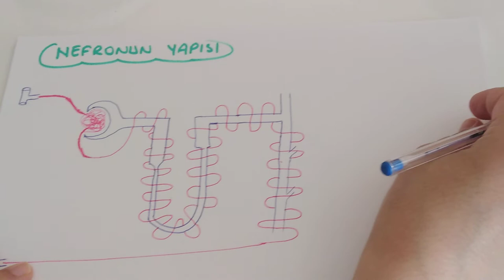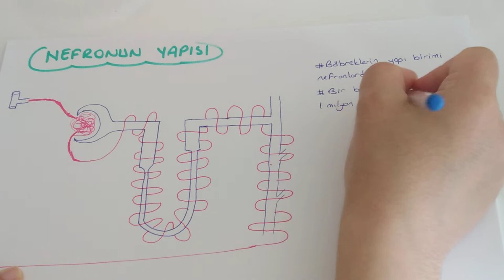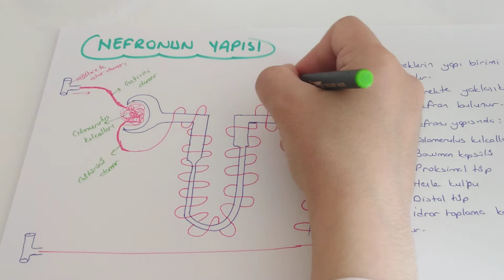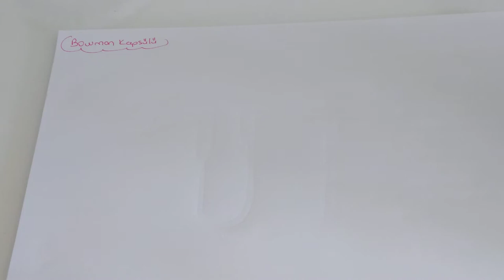Boşaltım Sistemi /Nefronun Yapısı (AYT Biyoloji-11.Sınıf Biyoloji )